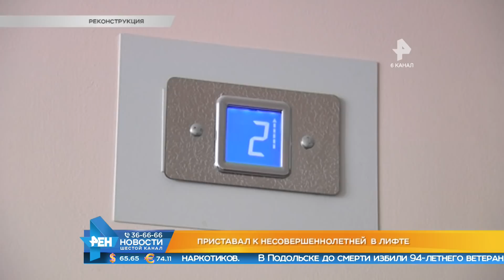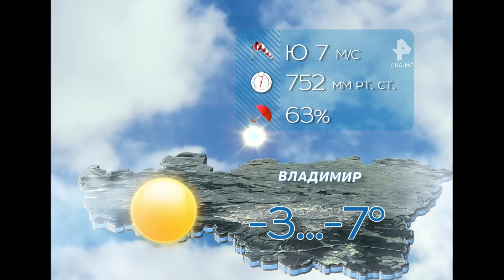Выпуск новостей Эфир 13 марта 2019